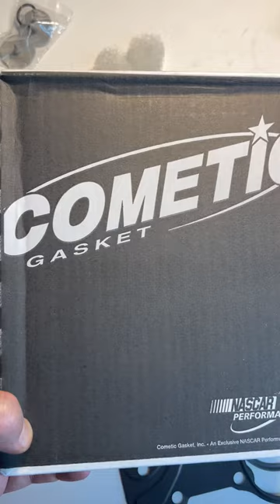COMETIC Прокладки рокер боксов Кометик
HARLEY-DAVIDSON TWIN CAM ROCKER BOX GASKET KIT
PART NO: C9588
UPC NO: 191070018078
Harley Davidson (MC):
    FLD Switchback (2012–2016)
    FLHR Road King (1999–2016)
    FLHRC Road King (2007–2013)
    FLHRCI Road King (1999–2006)
    FLHRI Road King (2000–2006)
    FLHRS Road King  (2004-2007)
    FLHRSE3 Screamin Eagle Road King (2007)
    FLHRSE4 Screamin Eagle Road King (2008)
    FLHRSE5 CVO Road King (2013)
    FLHRSE6 CVO Road King (2014)
    FLHRSEI Screamin Eagle Road King (2002)
    FLHRSEI2 Screamin Eagle Road King 2 ( 2003)
    FLHRSI Road King Custom (2004–2006)
    FLHT Electra Glide Standard (1999–2009)
    FLHTC Electra Glide Classic (1999–2005, 2007–2013)
    FLHTCI Electra Glide Classic (1999–2006)
    FLHTCSE Screamin Eagle Electra Glide (2004)
    FLHTCSE2 Screamin Eagle Electra Glide 2 (2005 г.)
    FLHTCU Electra Glide Ultra Classic (2007–2016 гг.)
    FLHTCUI Electra Glide Ultra Classic (1999–2006 г.)
    FLHTCUL Electra Glide Ultra Classic Low (2015–2016 гг.)
    FLHTCUSE Screamin Eagle Ultra Classic Electra Glide (2006 г.)
    FLHTCUSE2 Screamin Eagle Ultra Classic Electra Glide (2007)
    FLHTCUSE3 Screamin Eagle Ultra Classic Electra Glide (2008)
    FLHTCUSE4 CVO Ultra Classic Electra Glide (2009)
    FLHTCUSE5 CVO Ultra Classic Electra Glide (2010) FLHTCUSE6
    CVO Ultra Classic Electra Glide (2011)
    FLHTCUSE7 CVO Ultra Classic Electra Glide (2012 г.)
    FLHTCUSE8 CVO Ultra Classic Electra Glide (2013 г.)
    FLHTCUTG Tri Glide Ultra (2014–2016 г.)
    FLHTCUTG Tri Glide Ultra Classic (2009–2013 г.)
    FLHTI Electra Glide Standard (2003–2006 г.)
    FLHTK Electra Glide Ultra Limited (2010 г.) -2014)
    FLHTK Ultra Limited (2015–2016)
    FLHTKL Ultra Limited Low (2015–2016)
    FLHTKSE CVO Limited (2014–2016)
    FLHX Street Glide (2006–2016)
    FLHXI Street Glide (2006)
    FLHXS Street Glide (2014–2016 ) )
    FLHXSE CVO Street Glide (2010, 2015–2016)
    FLHXSE2 CVO Street Glide (2011)
    FLHXSE3 CVO Street Glide (2012)
    FLHXXX Street Glide Trike (2010–2011)
    FLRT Freewheeler (2015–2016)
    FLS Softail Slim (2012–2017)
    FLSS Softail Slim S (2016–2017)
    FLST Heritage Softail (2006)
    FLSTC Heritage Softail Classic (2000–2017)
    FLSTCI Heritage Softail Classic (2001–2006)
    FLSTF Fat Boy (2000–2017)
    FLSTFB Fat Boy Lo (2010–2016)
    FLSTFBS Толстяк S (2016–2017)
    FLSTFI Fat Boy (2001–2006)
    FLSTFSE Screamin Eagle Fat Boy (2005)
    FLSTFSE2 Screamin Eagle Fat Boy (2006)
    FLSTI Heritage Softail (2006)
    FLSTN Softail Deluxe (2005–2017)
    FLSTNI Softail Deluxe (2005–2006)
    FLSTNSE CVO Softail Deluxe (2014–2015)
    FLSTS Heritage Springer (2000–2003)
    FLSTSB Cross Bones (2008–2011)
    FLSTSC Softail Springer (2005–2007)
    FLSTSCI Softail Springer 2005–2006)
    FLSTSE CVO Softail Convertible (2010)
    FLSTSE2 CVO Softail Convertible (2011)
    FLSTSE3 CVO Softail Convertible (2012)
    FLSTSI Heritage Springer (2001–2003)
    FLTR Road Glide (1999–2002, 2007–2009)
    FLTRI Road Glide (1999–2006)
    FLTRSE3 CVO Road Glide (2009)
    FLTRSEI Screamin Eagle Road Glide (2000)
    FLTRSEI2 Screamin Eagle Road Glide 2 (2001)
    FLTRU Road Glide Ultra (2011–2013, 2016)
    FLTRUSE CVO Road Glide Ultra (2011, 2015–2016)
    FLTRX Road Glide (2015–2016)
    FLTRX Road Glide Custom (2010–2010–2010 гг.) 2013)
    FLTRXS Road Glide Special (2015–2016)
    FLTRXSE CVO Road Glide Custom (2012)
    FLTRXSE2 CVO Road Glide Custom (2013)
    FXCW Rocker (2008–2009)
    FXCWC Rocker C (2008–2011)
    FXD Dyna Super Glide (1999–2005 ) , 2007–2010)
    FXDB Street Bob (2007–2017)
    FXDBI Street Bob (2006)
    FXDC Super Glide Custom (2005, 2007–2014)
    FXDCI Super Glide Custom (2005–2006)
    FXDF Fat Bob (2008–2017)
    FXDFSE CVO Dyna Fat Bob (2009)
    FXDFSE2 CVO Dyna Fat Bob (2010)
    FXDI Dyna Super Glide (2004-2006)
    FXDI35 Dyna 35th AnniVersary Super Glide (2006)
    FXDL Dyna Low Rider (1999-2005, 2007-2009)
    FXDL Low Rider (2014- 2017)
    FXDLI Dyna Low Rider (2004–2006)
    FXDLS Low Rider S (2016–2017)
    FXDS-Conv Dyna Convertible (1999–2000)
    FXDSE Screamin Eagle Dyna (2007)
    FXDSE2 Screamin Eagle Dyna (2008)
    FXDWG Dyna Wide Glide (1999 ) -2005, 2007–2008, 2010–2017)
    FXDWG2 (2001)
    FXDWG3 (2002)
    FXDWGI Dyna Wide Glide (2004–2006)
    FXDX Dyna Super Glide Sport (1999–2005)
    FXDXI Dyna Super Glide Sport (2004–2005)
    FXDXT Dyna Super Glide T-Sport (2001–2003)
    FXS Blackline (2011–2013)
    FXSB Breakout (2013–2017)
    FXSBSE CVO Breakout (2013–2014)
    FXSE CVO Pro Street Breakout (2016–2017)
    FXST Softail Standard (2000–2007)
    FXSTB Night Train (2000–2009)
    FXSTBI Night Train (2001–2006)
    FXSTC Softail Custom (2007–2010)
    FXSTD Softail Deuce (2000–2007)
    FXSTDI Softail Deuce (2001–2006)
    FXSTDSE Screamin Eagle Softail Deuce (2003)
    FXSTDSE2 Screamin Eagle Softail Deuce 2 (2004)
    FXSTI Softail Standard (2001–2006)